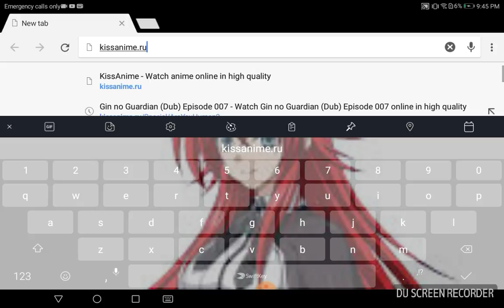How to watch Anime for free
Kissanime.ru song Daisy Recorded by DU Recorder – Screen recorder for Android